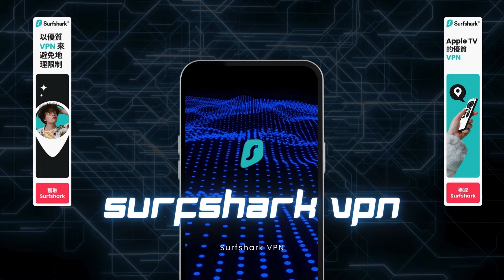升旗易普通話頻道【秦剛未死，寬大處理！】三中全會公布前外長秦剛主動辭職，更保留同志身份，通敵叛國罪名不成立！